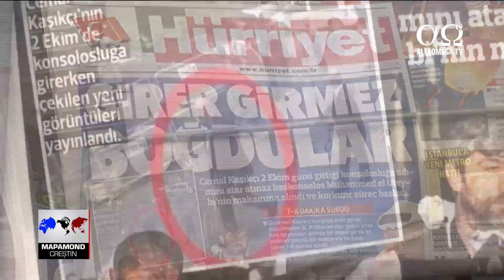Jurnalistul Jamal Khashoggi a fost ucis la Istambul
Arabia Saudită a fost subiect de știri în această săptămână din cauza uciderii unui jurnalist de la Washington Post, Jamal Khashoggi. Khashoggi a fost ucis la scurt timp după ce a intrat în clădirea consulatului Arabiei Saudite din Istanbul, în Turcia. Conform Arabiei Saudite, el a murit din cauza unei altercații. Însă, se spune că el a fost dezmembrat de un comando. Khashoggi a criticat în mod deschis politica Arabiei Saudite.
Stire difuzata in emisiunea Mapamond crestin 746 - noiembrie 2018. Ultimele stiri crestine